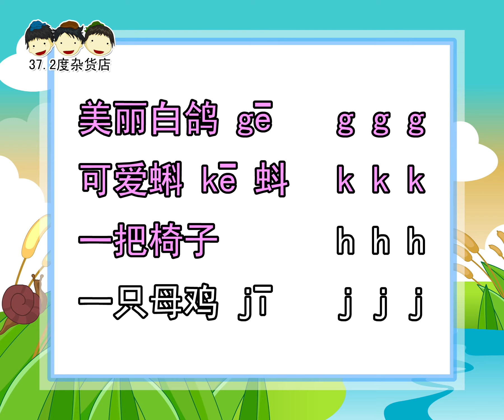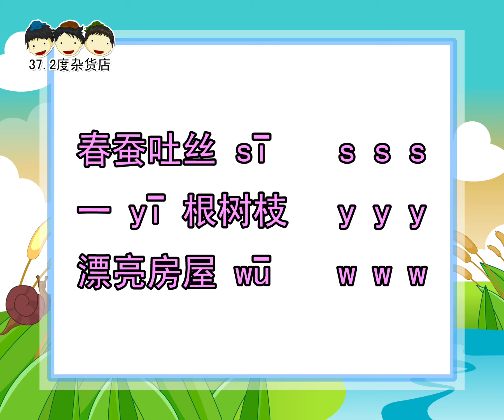【声母练习】1 朗读 【说说唱唱汉语拼音】Chinese Phonetic Alphabe （爱听广播 b b b。脸盆泼水 p p p）轻松 简单 快乐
37.2度杂货店 Youtube 粉丝大优惠

1.说说唱唱弟子规 （旧版、新版、audio版、视频版、解说、歌曲）
2.弟子规经典小故事（音频版、视频版）

1.A（弟子规）组合
2.说说唱唱三字经 （旧版、新版、audio版、视频版、解说、歌曲）
3.三字经经典小故事（音频版、视频版）

1.A（弟子规），B（三字经）组合
2.所有372诗词专辑

1.A，B，C组
2.《说说唱唱汉语拼音》
3.《说说唱唱乘法表》
4.《说说唱唱学成语》
5.《识字谣1》
6.《学前认字1》

《声母练习》1
37.2度杂货店 编撰
纪展雄、林启轩、孫洺鐥 朗读
Anna庄启馨 曲
罗豪、林启轩 演唱

爱听广播    b b b
脸盆泼水    p p p
两个门洞   m m m
一根拐杖   f  f  f
小马跑路   d d d
伞柄朝下    t  t  t
一个门洞   n n n
一根木棍   l l l
美丽白鸽   g g g
可爱蝌蚪   k k k
一把椅子   h h h
一只母鸡   j j j
七个气球   q q q
切开西瓜   x x x
蜘蛛织网   zh zh zh
爱吃苹果   ch ch ch
一只狮子   sh sh sh
快乐度日    r r r
老鼠偷叫   z z z
花炮点着   c c c
春蚕吐丝   s s s
一根树枝   y y y
漂亮房屋   w w w